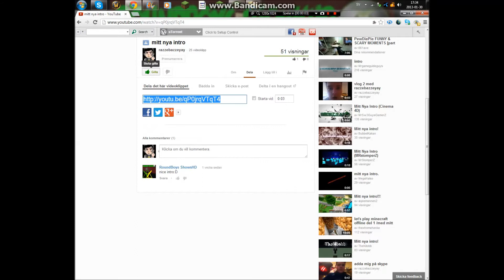skyblock fails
jag försökte göra en skyblock men jag failade flera gånger men jag hittade dem här klippen och jag ville lägga ut dem så ENJOY